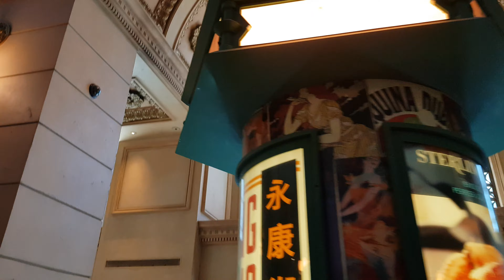The EIFFEL TOWER Las Vegas EXPERIENCE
PARTONS CETTE SEMAINE A LA DECOUVERTE DU PARIS HOTEL & CASINO DE LAS VEGAS ET MONTONS A PLUS DE 160M DE HAUT, SUR LA REPLIQUE AMERICAINE DE NOTRE CELEBRE TOUR EIFFEL AVEC UNE VISITE A 360°